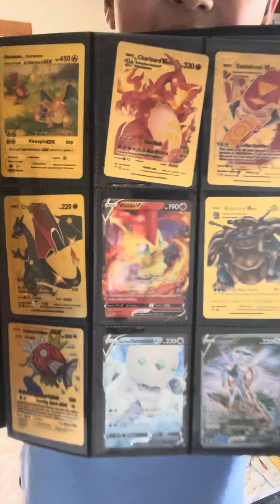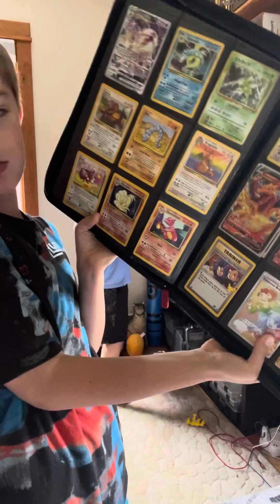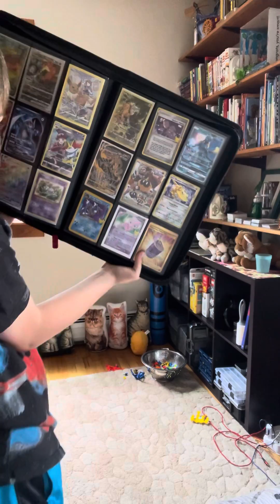July 21, 2023